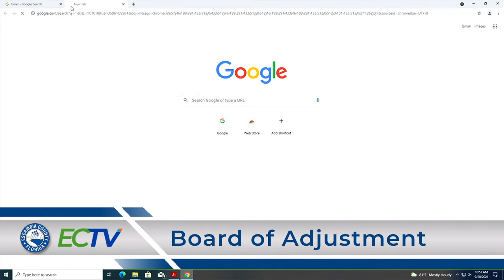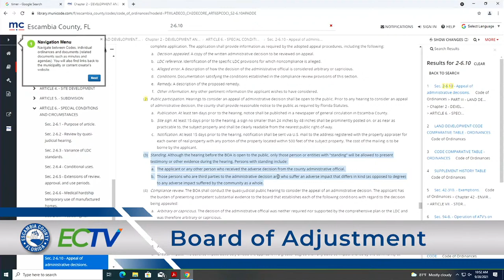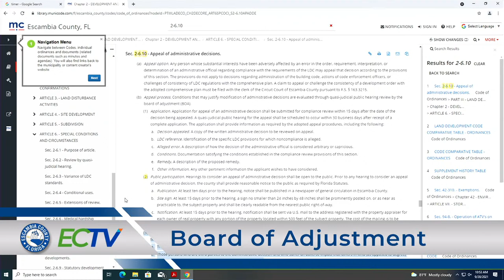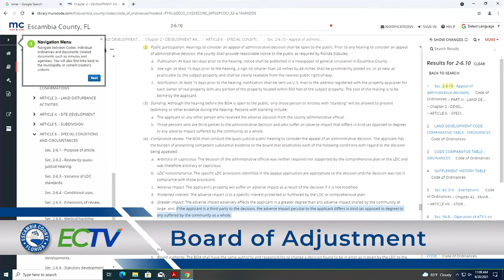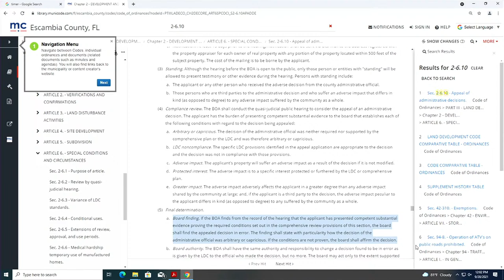Board of Adjustment - September 20, 2021